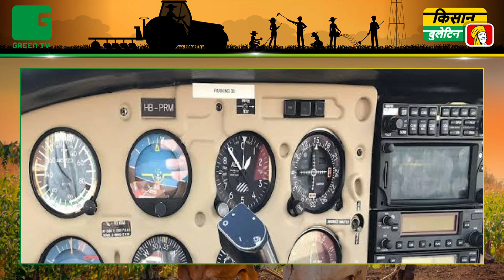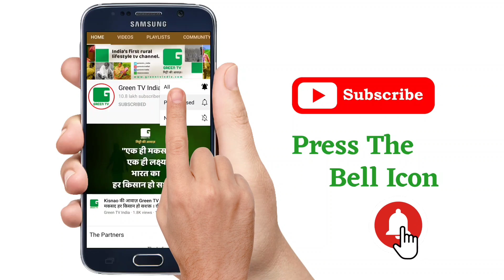Kisano को होगी 25%, तक होगी खाद की बचत, किसानों को होगा फायदा | Drone Technology | Kisan Bulletin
Top News From Kisan Bulletin

- किसानों से मिलने वाले फीडबैक के आधार पर बनेगा कृषि बजट, पहली बार किसानों को दी गई तब्बजो

- मध्य प्रदेश के सीएम का दावा-ड्रोन तकनीक से 25 प्रतिशत तक होगी खाद की बचत, किसानों को होगा फायदा

- अक्टूबर-नवंबर में हुई बारिश से 1.5 लाख हेक्टेयर में लगी बागवानी फसल तबाह, किसानों को बड़े पैमाने पर हुआ नुकसान

- राजस्थान में डीएपी के बाद अब यूरिया का संकट

-  तीस जिलों के डेढ़ लाख से ज्यादा किसानों को सीएम योगी ने दी राहत

- किसान मोर्चा की बैठक में उठी कृषि आशीर्वाद योजना को दोबारा शुरू करने की मांग